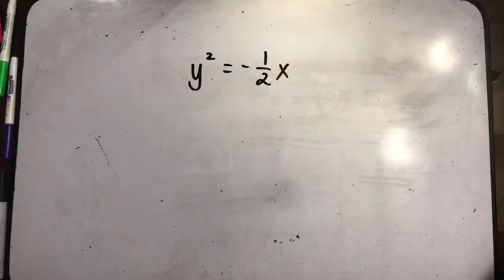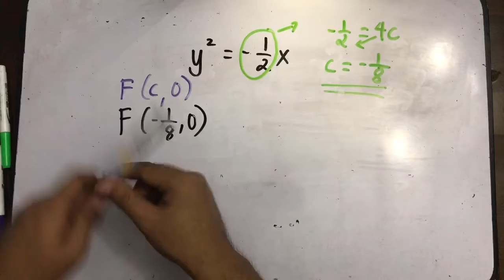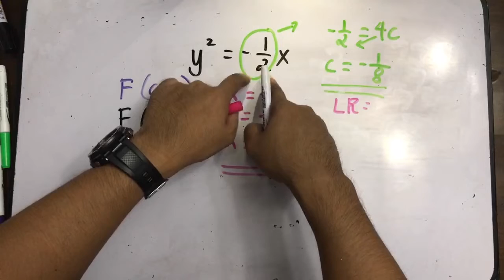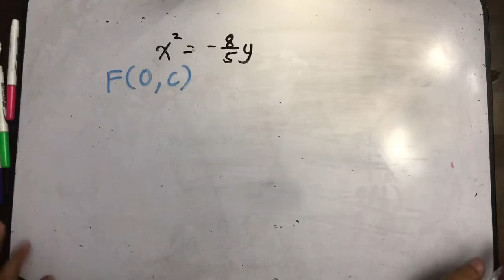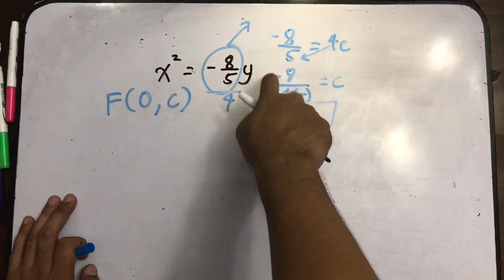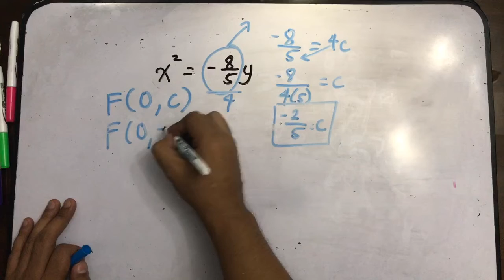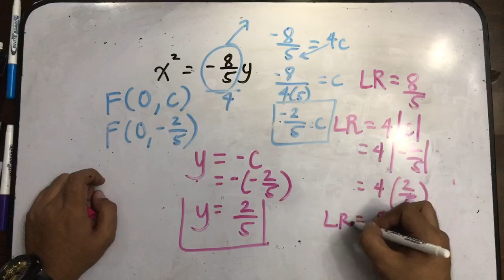PARABOLA PART 3 PRE CALCULUS for Senior High School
Do you like this video? If you like it, you can help me through donating something on my GCASH account -(Judd Edward Hernandez)
all donations will be used for classroom improvement and video production. God bless you always, juddgers! :)

Solving for the points on the parabola, and sketching its parts.
Writing the equation of the parabola given points.